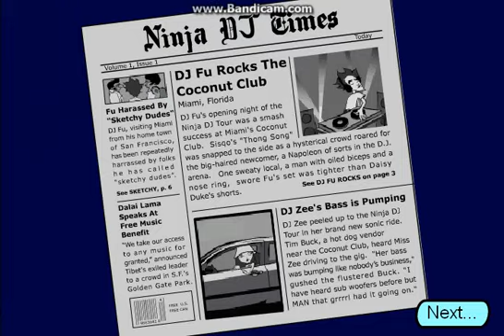DJ-Fu Wax Attack 2 Gameplay (Drum and Bass)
Beatnik Music